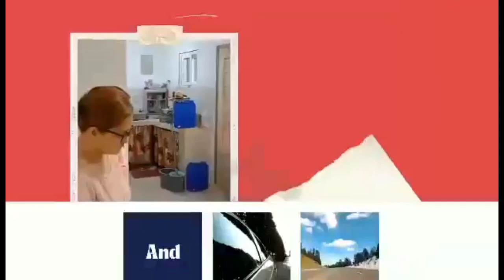Bday celeb at Jollibee pt4 by Boboy Habibi